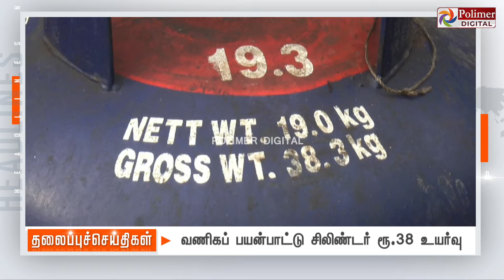Today Headlines-01 Sep 2024 | பிற்பகல் தலைப்புச் செய்திகள்| Afternoon Headlines|Polimer News Digital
/ polimernews